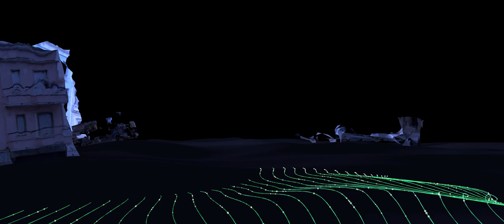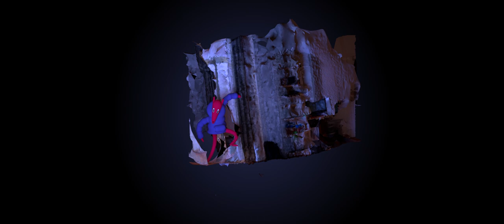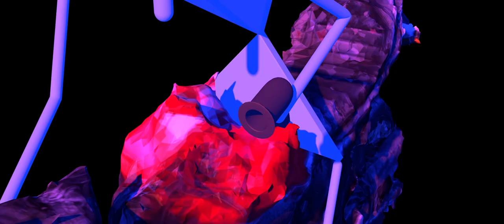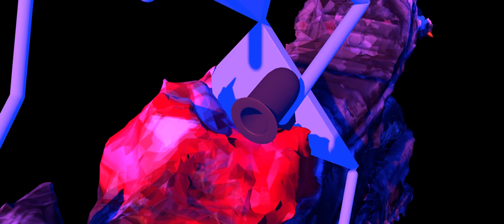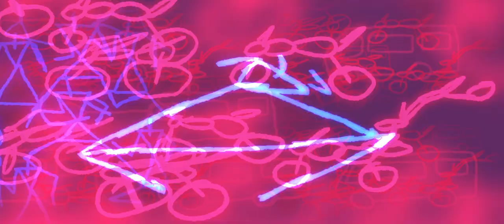Galgo - "Garras Dadas"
Gravação por Fábio Jevelim e Makoto Yagyu no HAUS
Produzida por Bruno Cardoso (XINOBI) e Pedro Ferreira
Vídeo realizado e animado por João Figueiras (fig.gif)